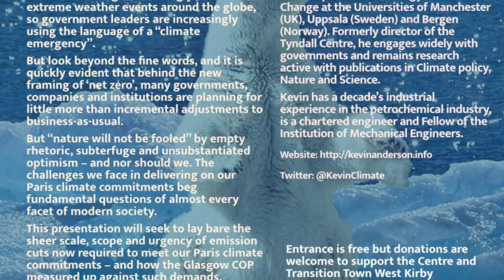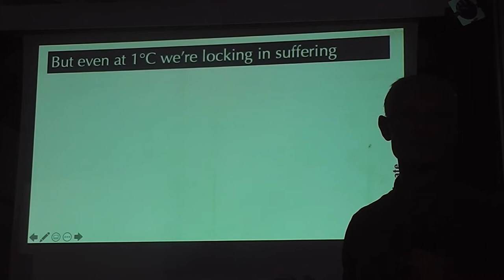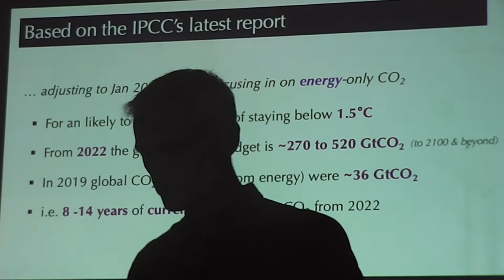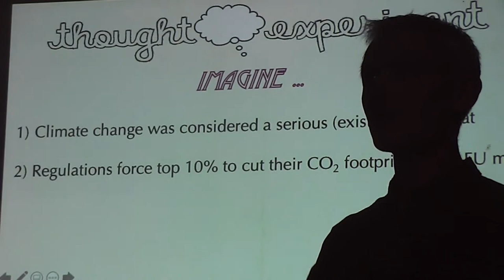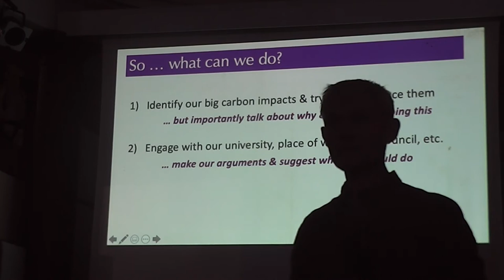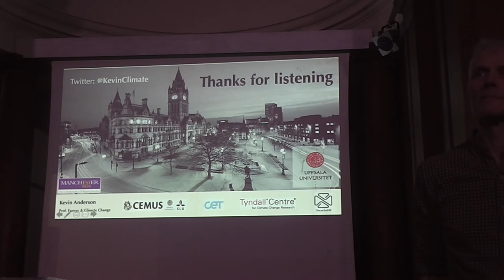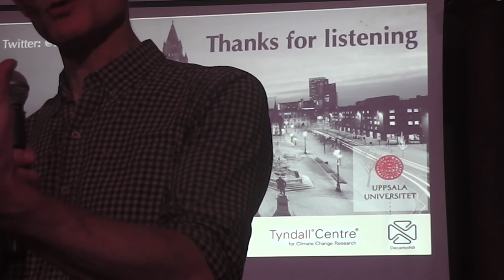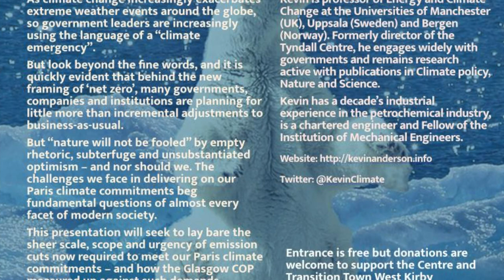Getting off a moving train: timely responses to the climate emergency by Kevin Anderson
Kevin Anderson Presents "Getting off a moving train: timely responses to the climate emergency" at West Kirby Arts Centre, Wirral, UK. Thursday 5th November 2021. Co-hosted by West Kirby Arts Centre & Transition Town, West Kirby. The video comprises a 1 hour presentation, followed by a Q&A. Total run time is 1 hour 50 minutes (timings approximate).